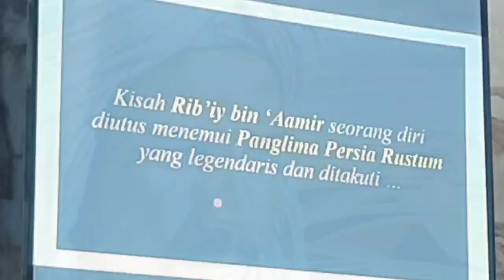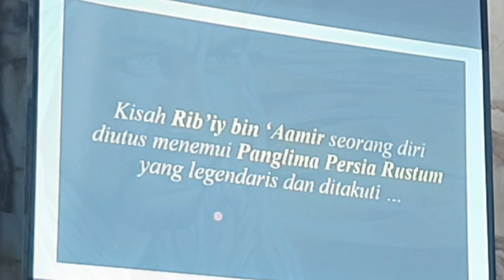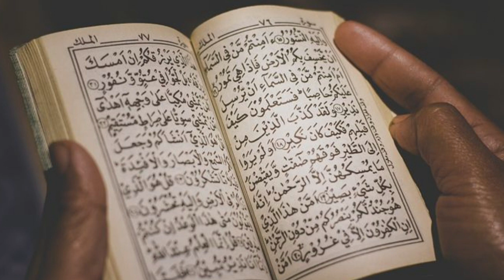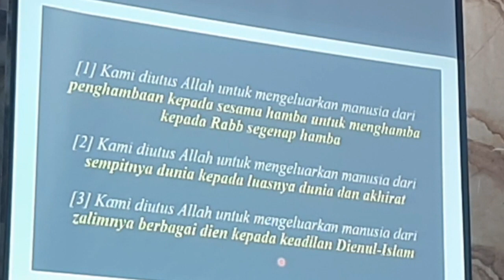Kisah sahabat Rib'iy bin Aamir - Ust Ihsan Tanjung